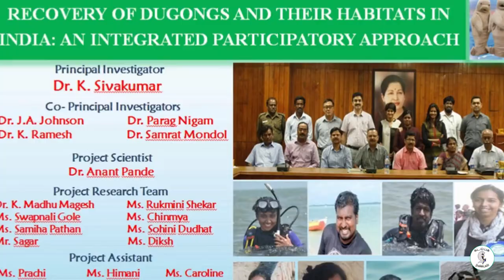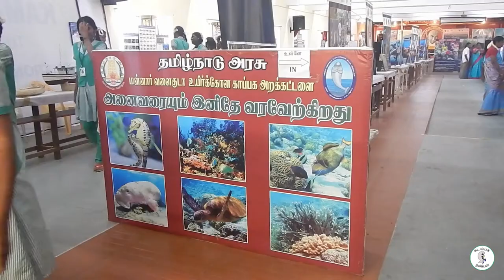Sea cow#கடல்பசு (Dugong Dugon)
கடல்பசு (ஆவுரியா)
கடல்பசுக்கள் மற்றும் அவைகளின் வாழ்விடங்களைப்  பாதுகாக்கும் திட்டம்
அனைவரும் சேர்ந்து அரியவகை கடல்வாழ் உயிரினங்களைப்  பாதுகாப்போம்.